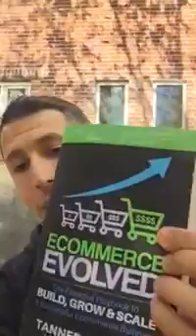Ecommerce Evolved Book Testimonial - Adil Harchaoui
Ceo/Founding Partner of Nevada IT Solutions Adil Harchaoui shares his thoughts on Tanner Larsson's new book Ecommerce Evolved.